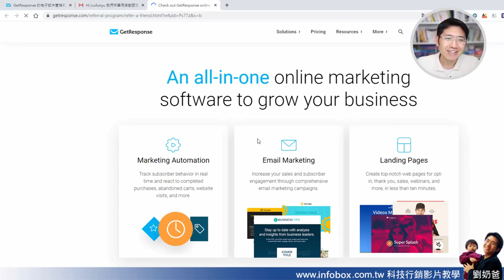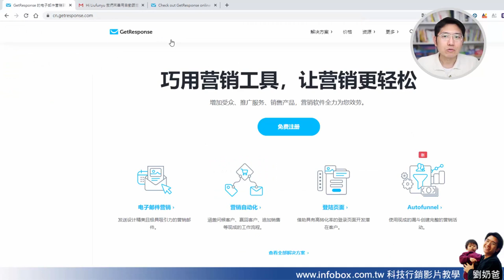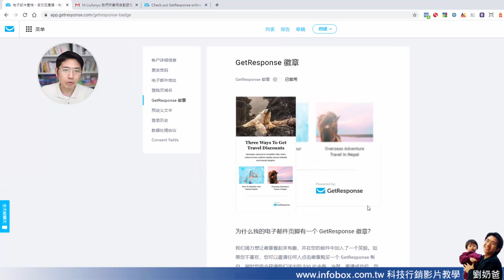【2020銷售漏斗教學第4集】如何移除Getresponse官方LOGO